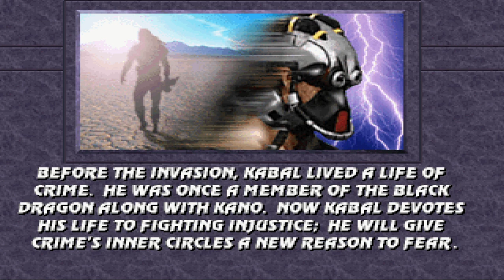Mortal Kombat 3 - Kabal